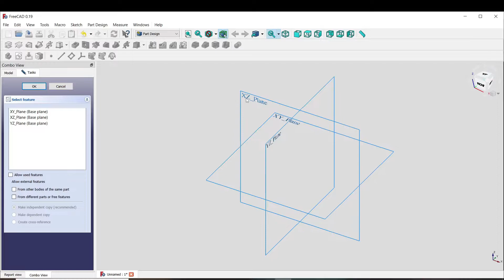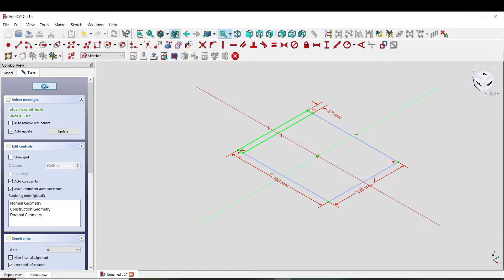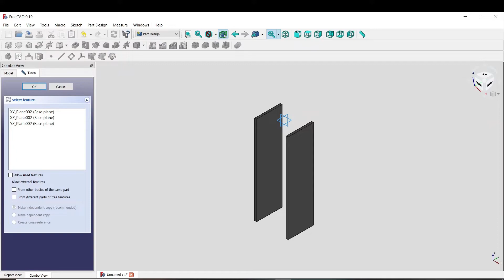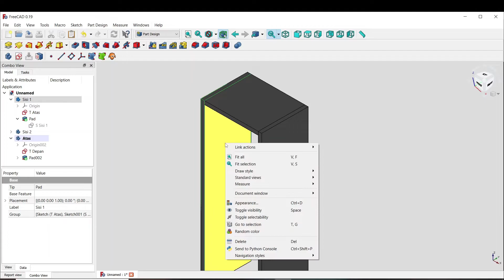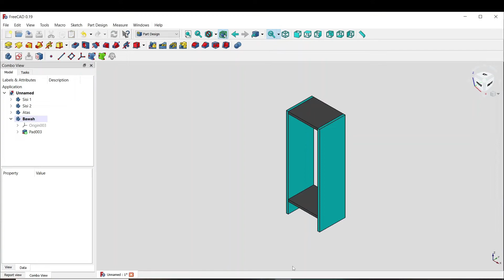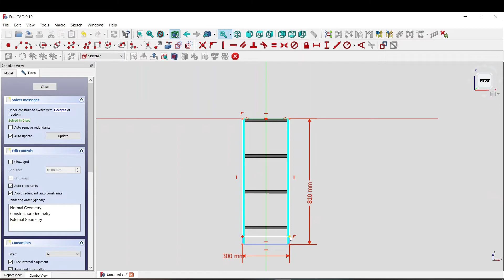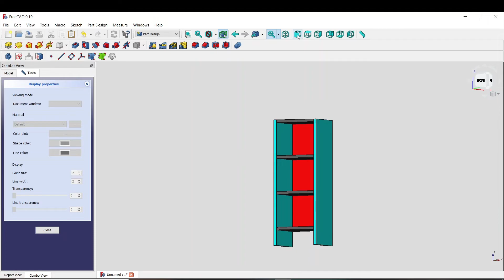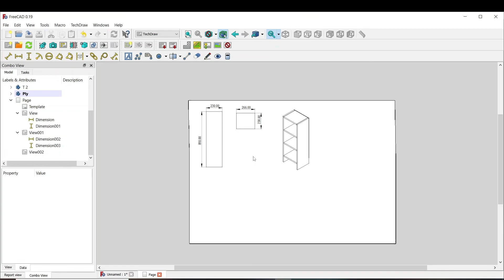2 Langkah mudah membuat rak buku menggunakan blockboard bahagian 1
Membuat rak buku ada 2 langkah utama
1) membuat lukisan dan keluarkan saiz papan
2) potong papan mengikut saiz yang dilukis dan camtumkan

Kami akan tunjukkan saiz menggunakan kaedah lakaran dan menggunakan freecad

Tukul Keramat
22 Blok E, Flat Sri Perlis 2, Jalan Datok Keramat, Kampung Datuk Keramat, 54000 Kuala Lumpur, Federal Territory of Kuala Lumpur